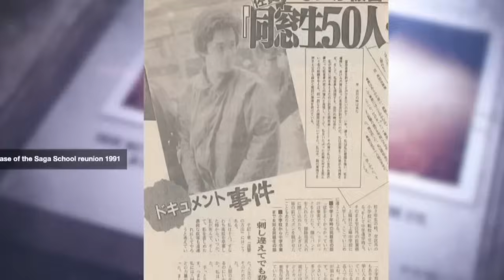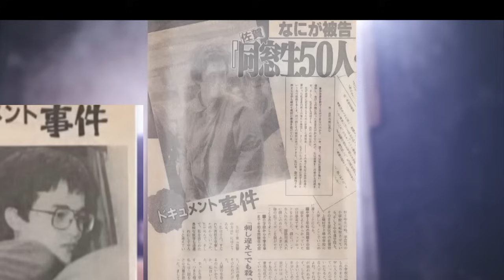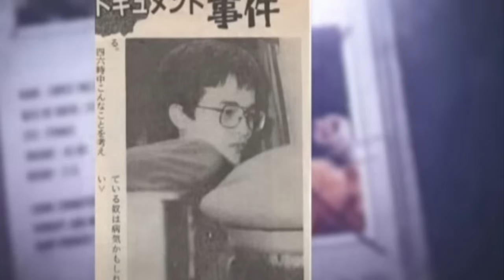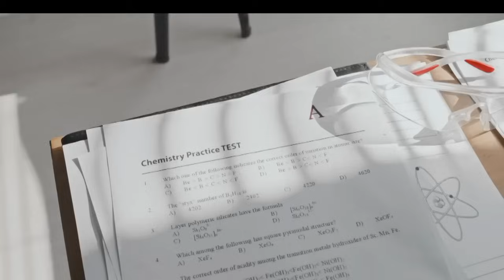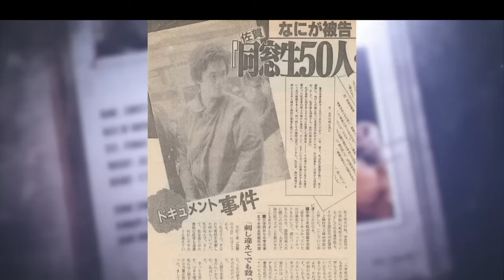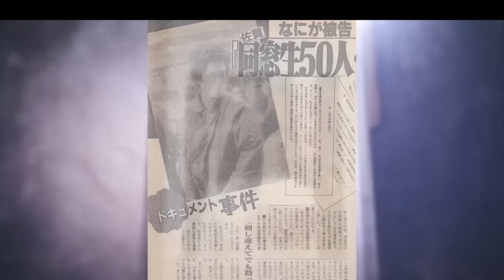Zirlai Pakhat in Kum 12 Chhung a Phuba la Tura a Inbuatsaih Dan leh Zirlai Pa2 Tihduhdah an Nihdan